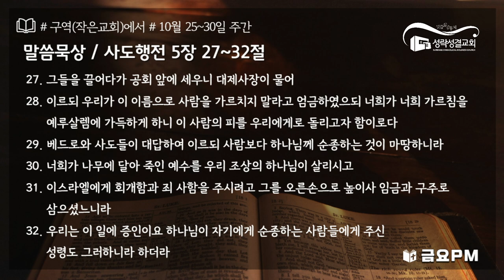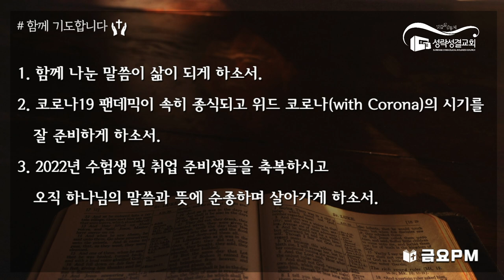구역(작은 교회)에서 (10월 25~30일 주간)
교회 안에 있는 작은 모임를 위한 묵상나눔 교재입니다.  작은 모임은 그 자체가 교회 안의 작은 교회(Ecclesiola in ecclesia)이기도 합니다. 신앙의 역사에서 보면 성경과 초대교회 때부터 있었고, 명시적인 자의식을 갖고는 17세기의 경건주의에서 시작된 공동체 운동입니다.

1. 구역(작은 교회)를 위한 질문

2. 원포인트 말씀묵상 가이드